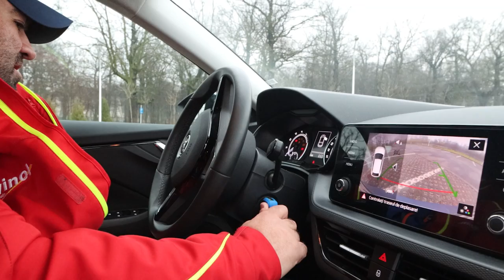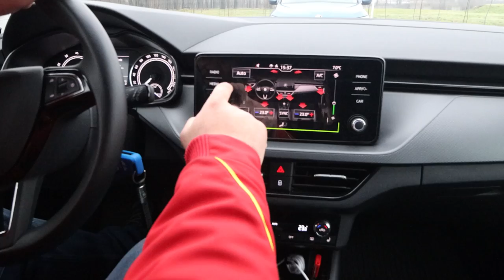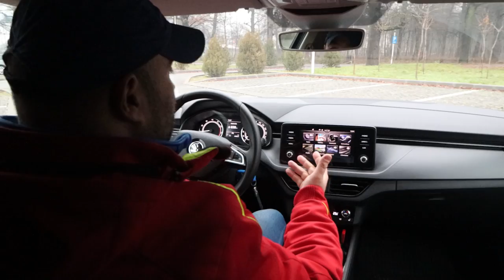SKODA Kamiq vs. Scala, Nasu vs. Finu